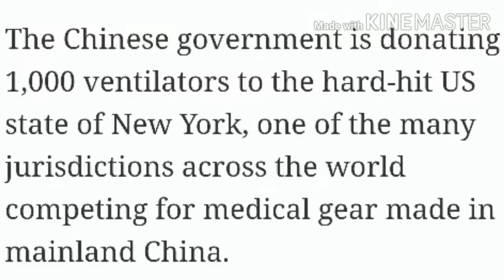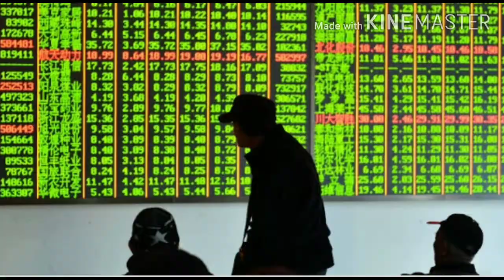क्या सच में चीन पूरी दुनिया की अर्थव्यवस्था पर कब्ज़ा कर चुका है ? | Asli News TV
Asli News TV is a youtube channel which aims to provide latest news to its viewers as quick as possible. Asli News TV keeps you fully updated of the latest and major happenings around the globe. Asli News TV covers latest news in Politics, Nation, World, Entertainment, Bollywood, Business and Sports categories.

Thankyou for watching this Vedio.